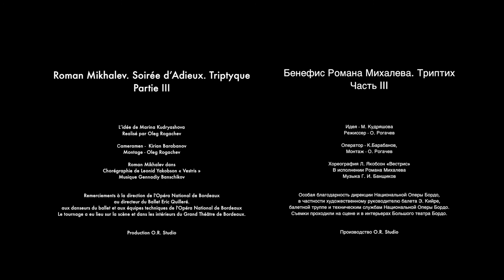Roman Mikhalev. Soirée d'Adieux. Triptyque. Partie III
☝🏼(traduction sous-titres voir réglage de la vidéo)

Comme vous le savez, le triptyque est un genre de peinture.
Nous présentons un triptyque-vidéo portrait, trois croquis, unis par une idée commune dans un film.
C'est à vous de décider si vous les regardez chaque vidéo individuellement ou de les percevoir ensemble.

Partie I - Présentation  / français
Partie II - Répétition / russe
Partie III - Spectacle / Vestris

Cette forme de vidéo reflète la personnalité et la particularité de Roman Mikhalev, un danseur étoile russe qui a travaillé en France pendant la moitié de sa carrière de danseur, en préservant les traditions de l’école Vaganova et en les complétant avec de l'expérience de l'école de danse française.

Roman Mikhalev. Soirée d’Adieux. Triptyque

L’idée de Marina Kudryashova
Realisé par Oleg Rogachev

Сameramen - Oleg Rogachev, Marina Kudryashova,
Kirian Barabanov, Marc-Emmanuel Zanoli
Montage - Oleg Rogachev

Répétiteur invité - Alexandre Stepin

Maquillage, coiffure - Annie Lay, Aurélie Chin-Margueron, Militina Meyer
Costumes - Sylvie Seguin

Chorégraphie de Leonid Yakobson « Vestris »
Musique Gennadiy Banschikov

Chorégraphie de Ludmila Komkova « Bottom of my sea »
Duo avec Diane Le Floc’h et Roman Mikhalev

Remerciements à la direction de l'Opéra National de Bordeaux,
au directeur du Ballet Eric Quilleré.
aux danseurs du ballet et aux équipes techniques de l'Opéra National de Bordeaux
Le tournage a eu lieu sur la scène et dans les intérieurs du Grand Théâtre de Bordeaux.

Remerciements spéciaux pour la traduction
Anastasia Milovidova Bignon
Marie Agnès Chaumette

Daria Arkadieva - Tsukanova
Centre des Festivals France Russie

Photos des archives personnelles de Roman Mikhalev

Musique
Leaping Away - Evan MacDonald
Solo Cello Passion - Doug Maxwell/Media Right Productions

Production
O.R. Studio ©
2020